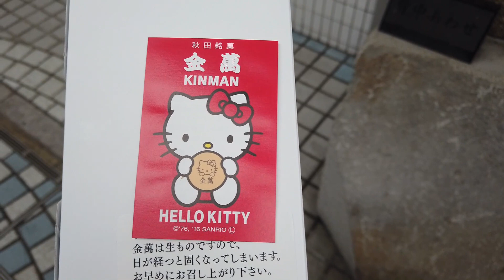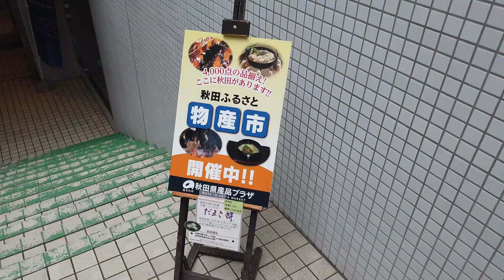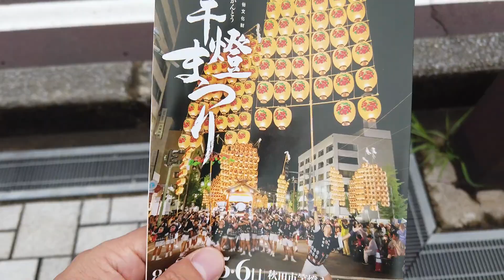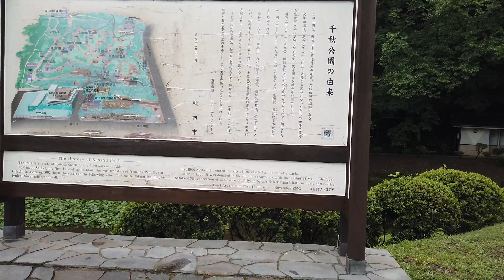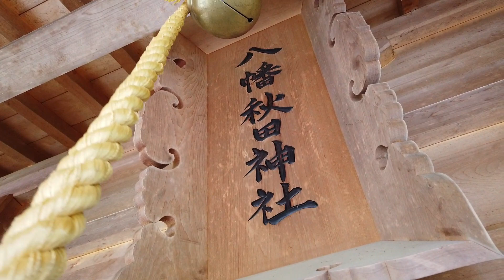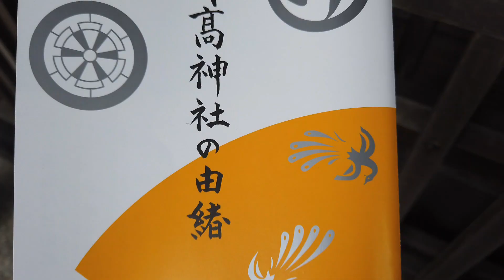神社にお参りして竿燈【秋田駅・駅から散歩】vlog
秋田駅から散歩をした
今日は竿燈祭りの初日
どこもかしこも祭り一色
でも、大雨で新幹線が止まってると
なんとも不思議な日だ
そんな秋田駅を散策

まずは商店街に
ここにも竿燈があるぞ
これを見れば満足だな
そしてそして金萬
コラボ金萬をさっそくいだたく

金萬を食べて千秋公園へ
ここのお堀、
蓮の花が綺麗だ
公園には神社が二つある

まずは八幡秋田神社
こちらをお参り
御朱印はやってなさそうだな

もう一つは
彌高神社
なかなか難しい神社だ
こちらは御朱印がいただけた

神社にお参りして
公園を散策して
最後は、竿燈をみる

秋田を満喫する散歩になった

I took a walk from Akita Station
Today is the first day of the Kanto Festival.
Festivals everywhere
But if the Shinkansen stops due to heavy rain,
what a strange day
Strolling around Akita Station

First go to the mall
There's a lantern here too.
happy to see this
And then Kim Man
Get the collaboration money right away

Eat Kinman and head to Senshu Park
moat here,
lotus flower is beautiful
There are two shrines in the park

First, Hachiman Akita Shrine
visit here
It doesn't seem like you're doing a goshuin

the other one is
Yataka Shrine
It's a very difficult shrine.
I got a goshuin here

visit a shrine
take a walk in the park
Finally, see the Kanto lanterns

It became a walk to fully enjoy Akita